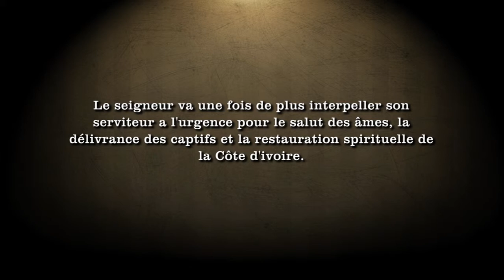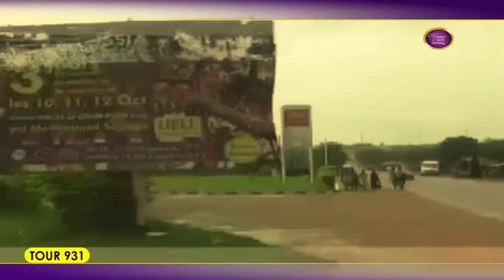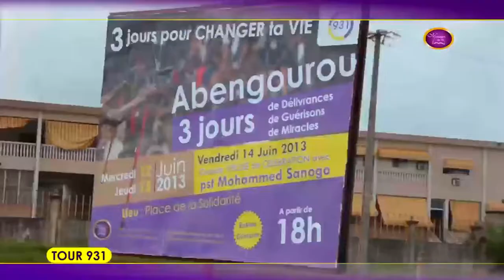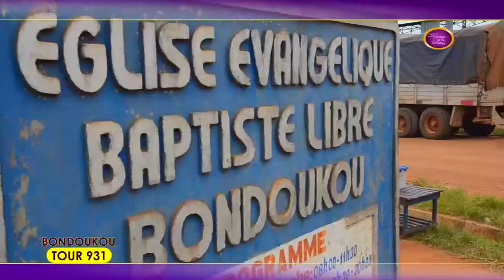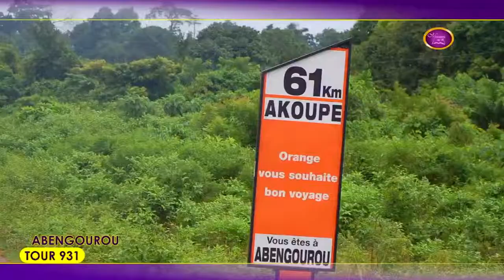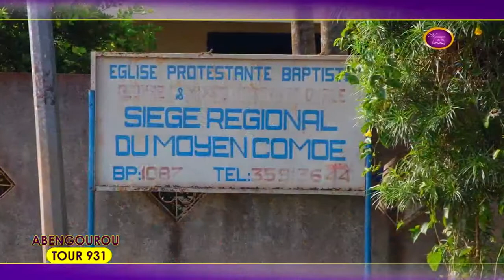Tour 931 Vague 3 Résumé